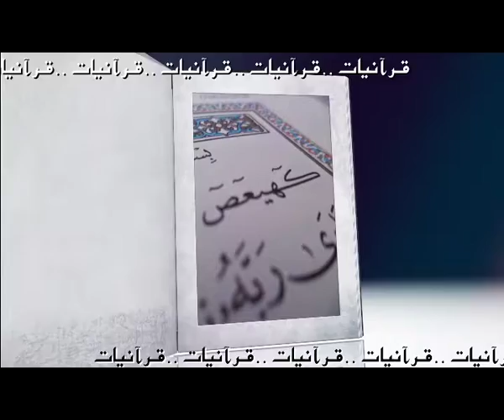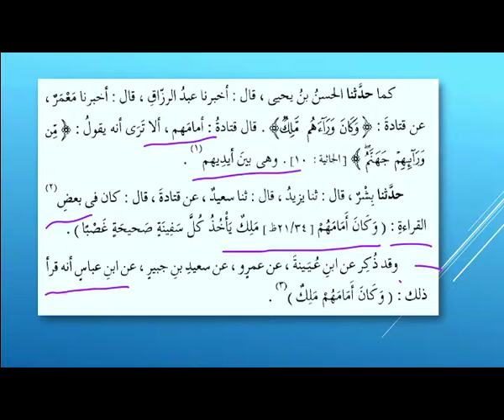Quranyat 94 قرآنيات